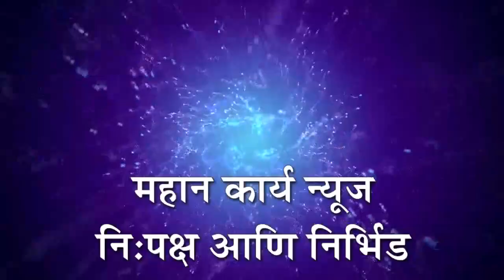मिरजेत पूर्वीच्या जागेच्या वादातून महिलेसह तिघांना मारहाण, मिरज शहर पोलिसात 5 जणांच्यावर गुन्हा दाखल